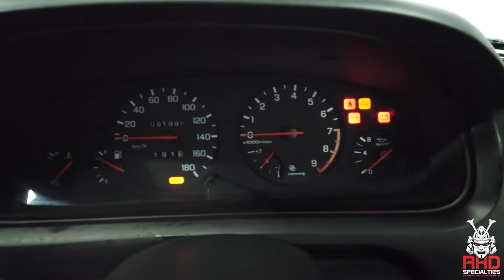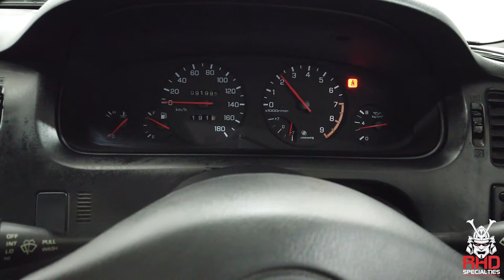1993 Nissan Skyline R33 GTS25T Type M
for more information on our purchase process and financing options